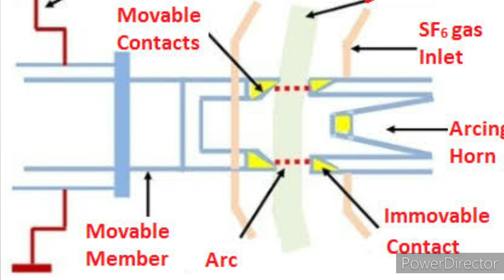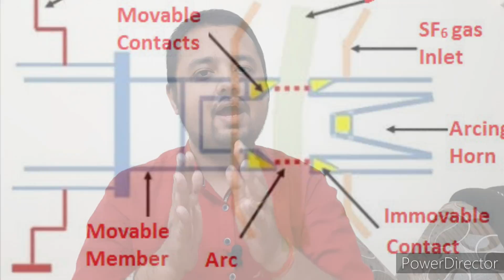Maintenance of Vaccum Circuit Breaker | HT Circuit Breaker | Hindi